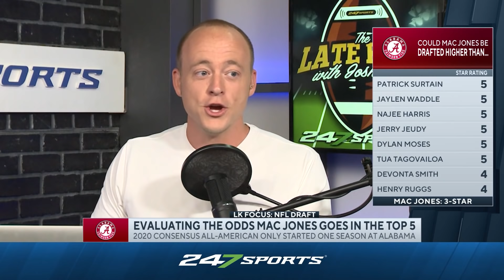Late Kick Live Ep 128: Mac Jones' Journey | Spring Intel | LSU QB Situation | SEC Key Games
Late Kick Live Ep. 128 features Josh Pate discussing Mac Jones’ journey from afterthought QB at Alabama to starter to Heisman finalist and now to potential top 5 NFL Draft pick. Also we get the latest whispers and intel from spring practices at Alabama, Florida, Iowa, and North Carolina. Josh also discusses why LSU’s excellent QB situation will make it very hard for anyone’s prediction of demise for the Bayou Bengals to become a reality. All that plus we zoom in on some spotlight games in the SEC for this college football season.